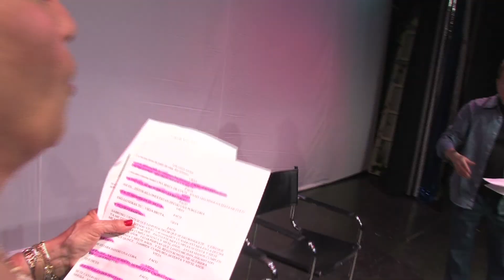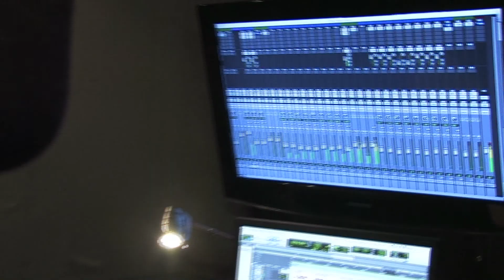Nestor Cabell- Show "Humorosamente" presentacion elenco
Nestor Cabell- Show "Humorosamente" presentacion elenco 2010